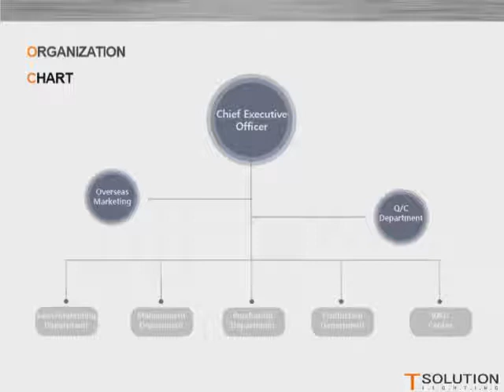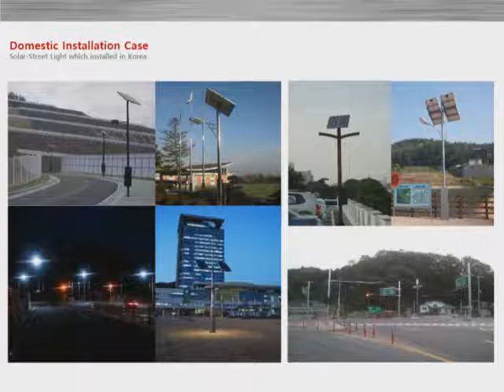TSOLUTION Presentation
Headquartered in 2009, starting with MOU with GE, T-SOLUTION is a company that produces GE equipment through OEM contract. Through continuous technology development of high-efficiency luminaries, we are brightening the world with brighter light.